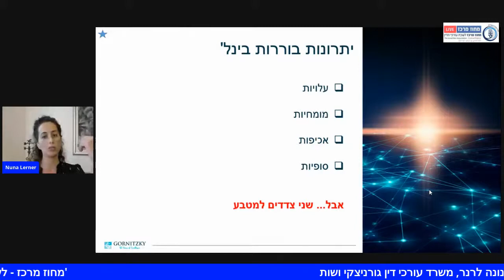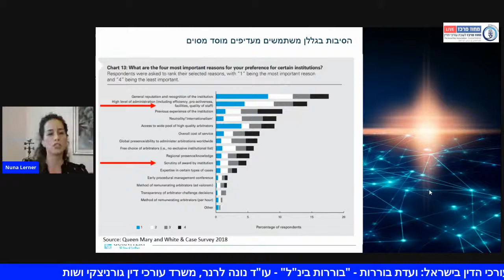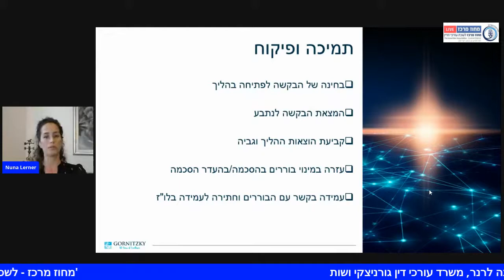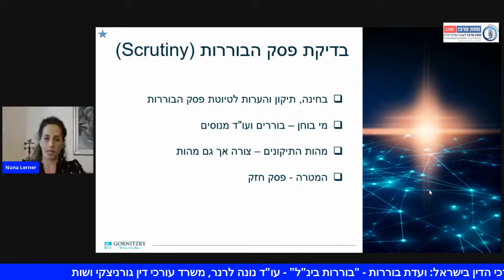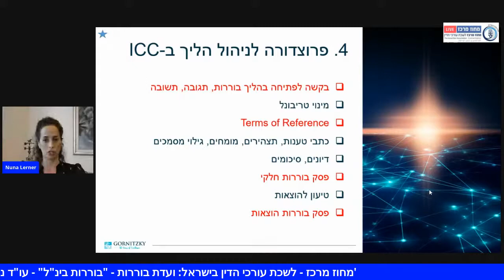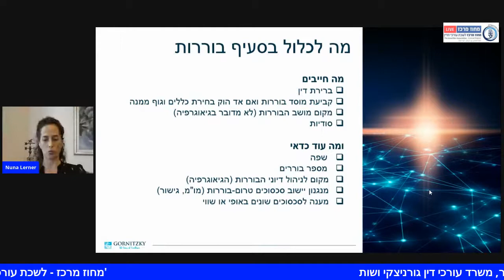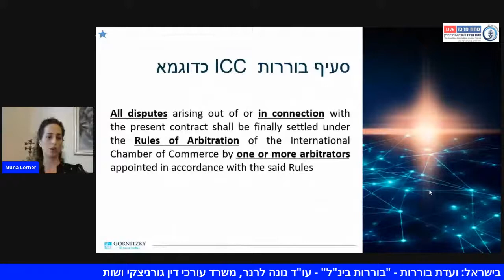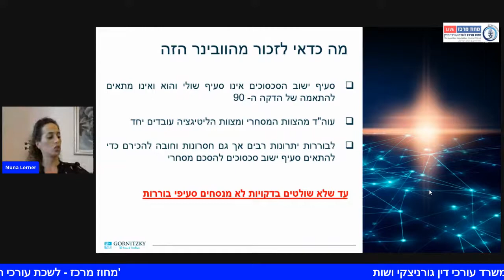ועדת בוררות - "בוררות בינ"ל" - עו"ד נונה לרנר, משרד עורכי דין גורניצקי ושות'